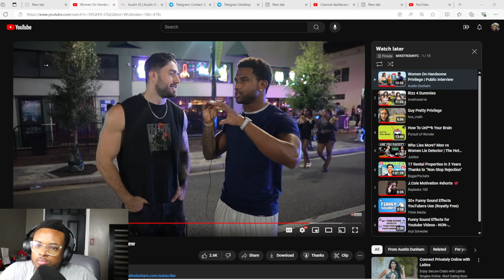Do men get handsome privilege